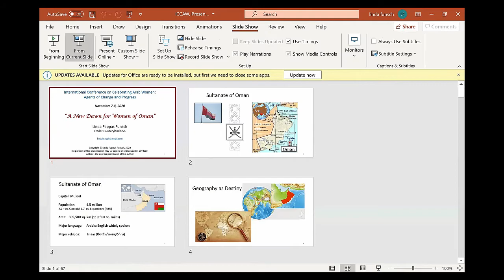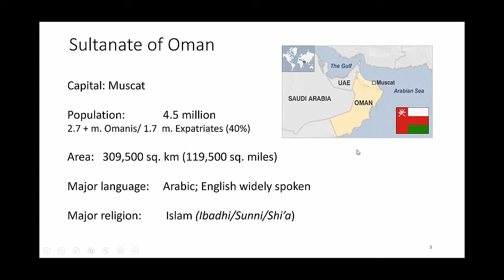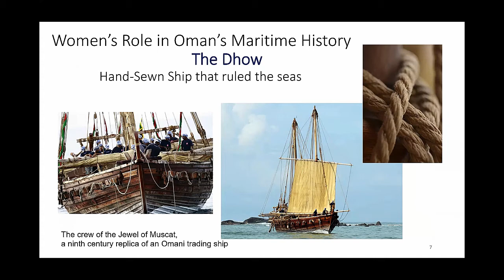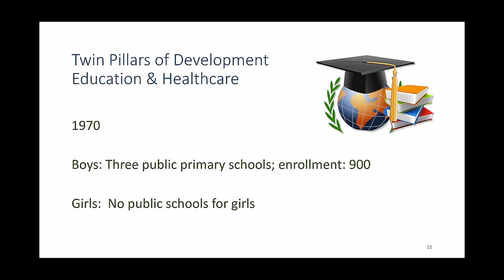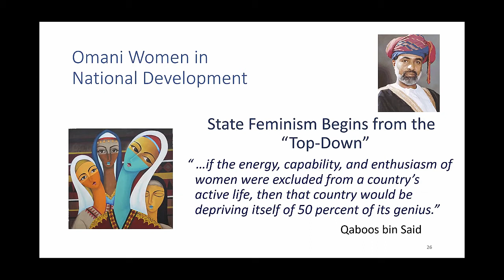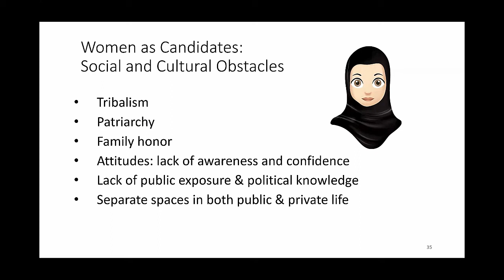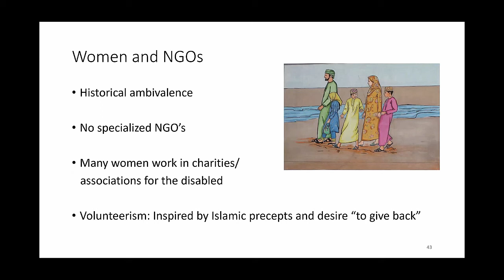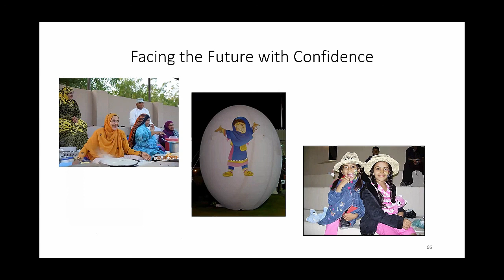Prof. Linda Pappas Funsch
A New Dawn for Women of Oman